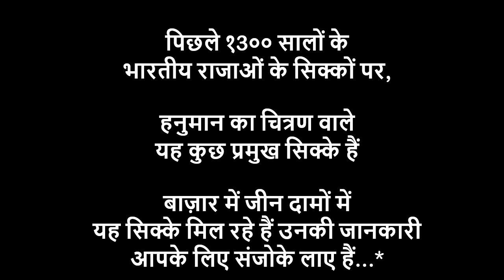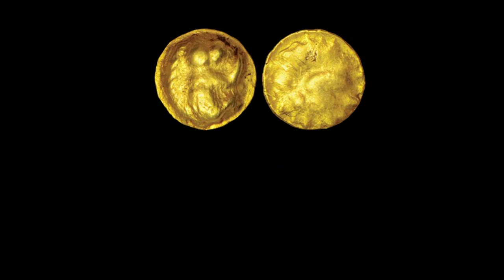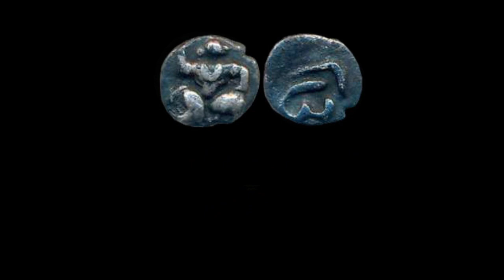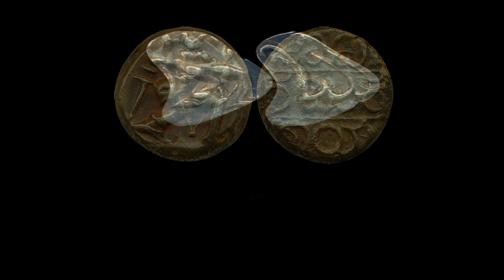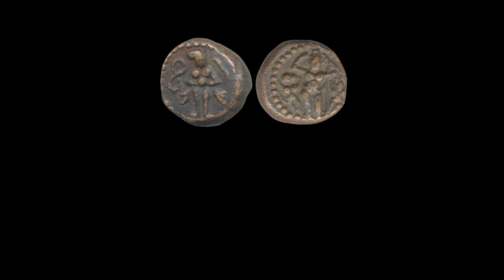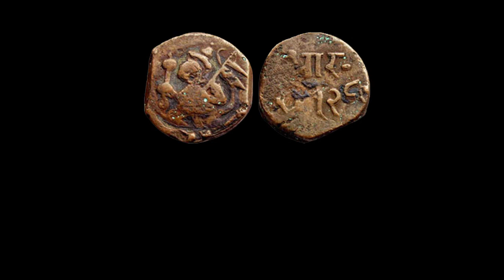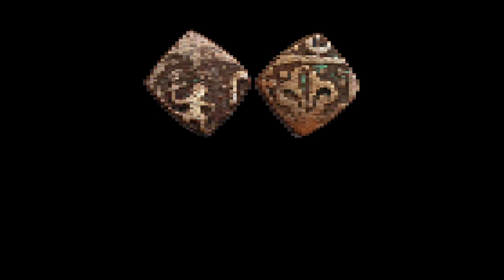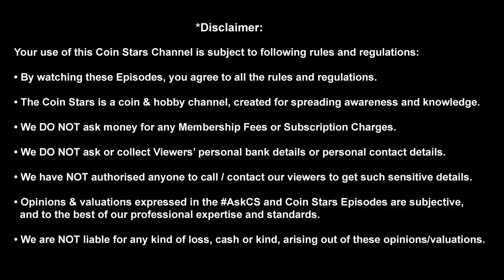Ep 11: Valuation of Hanuman on Indian Coins – Part 3: भारतीय सिक्कों पर हनुमान: जानिए सही क़ीमत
This third and final part of the Hanuman Series is in continuation of the previous two parts of Hanuman Tokens issued in various metals.

This final episode covers Royal Hanuman coins issued in last 1,300 years of India’s history. These coins were issued by various medieval dynasties and Princely States. All these coins have various forms of Lord Hanuman, depicting thereby the faith of the issuing kings.

These coins have been appended with brief description of their issuers, metal, weight and identifying types. These are also appended with their estimated market values*.

This episode is in 2 languages: Hindi and English.

Knowledge is Money: Know the true Market Value of your coins & notes before you buy them.

You can write your views in the Comments section of the Episode starting with CoinStars

Happy Collecting,

Coin Stars Channel

I ❤️ Coins
I ❤️ Notes

Your use of this Coin Stars Channel is subject to following rules and regulations:
• Coin Stars Channel is an Educative-News Channel.
• The Coin Stars is a coin & hobby channel, created for spreading awareness and knowledge.
• Opinions & valuations expressed in the AskCS and Coin Stars Episodes are subjective, and to the best of our professional expertise and standards.